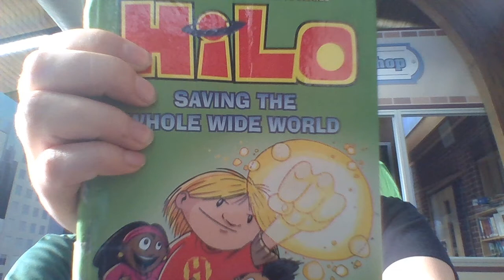HiLo - Book Trailer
by Malek J.